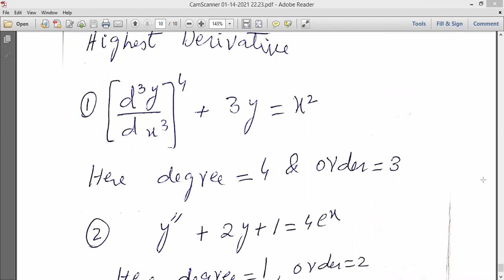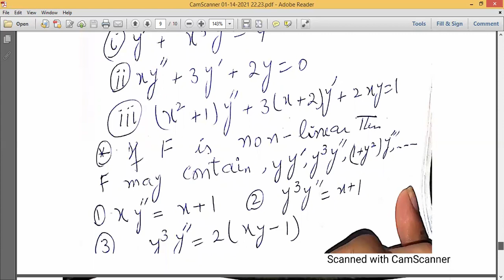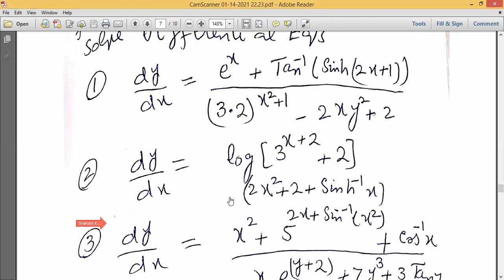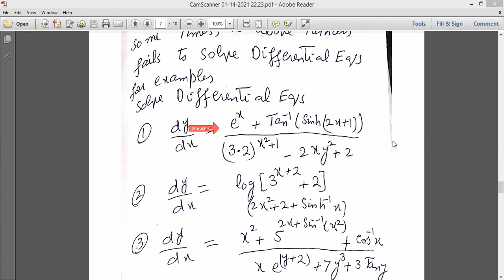Ordinary Differential Equations I Numerical Methods l Business Math l Statistics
Video contents introduction Numerical Solution ordinary Differential Equations
Videos Contents::Interpretation of Quantiles, Interpretation of Percentiles , Quartiles , Deciles for Group and un Group Data

▶️▶️▶️▶️Statistics
Interpretation of Percentiles, Quartiles, Deciles presentation Data, Frequency Distribution, Histogram for Group Data, Frequency Polygon, Cumulative Relative Frequency

Urdu / Hindi Channel , Numerical Analysis, Matlab codes with Numerical Methods,interpolation formulas Langrange's Newton 's Forward /Backwards Newton Divided Difference Guass Forward/Backward, Difference Tables, Techniques for solution of Transdental Eqs ' Numerical Integration , ,Differential eqs 1st & Higher orders, Statistics , Measures of Dispersion , Central Tendency , Moments , Skewness , Laptokurtic , Platy Kurtic , Meso Kurtic ,, Co efficient of Variation , Least Square Method, Curve Fitting